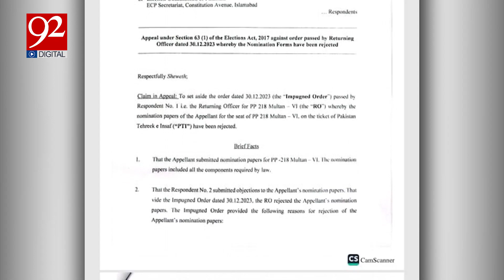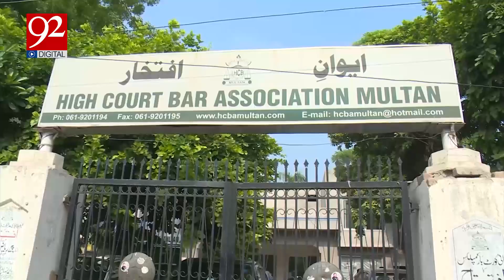Nomination Papers Rejected | Candidates Waiting For Decision Of Tribunal ? | 92 Digital